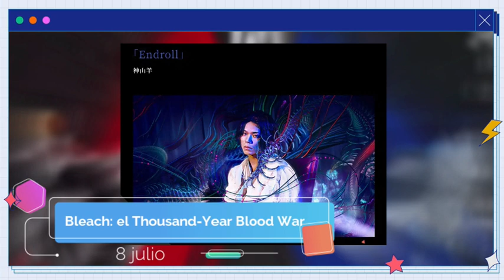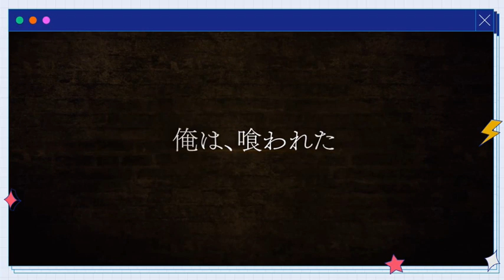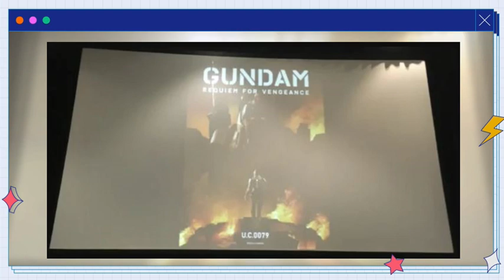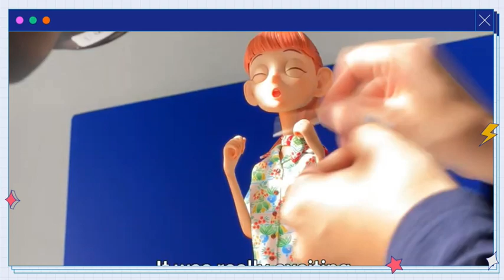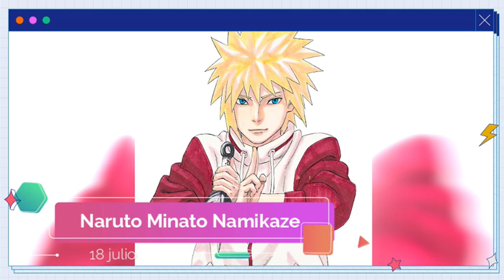Yor (SPY X FAMILY) vs Chun-Li, Sailor Moon Cosmo Seiya cautiva Usagi y + primera semana julio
Conoce los animes que llegan para este mes de Julio, muchos de ellos ya están próximos a estrenarse, también entérate sobre las novedades en videojuegos o películas que se estrenaran este año. Sailor Moon Cosmo, Pokemon  y mucho +.

Índice

00:06 Anime
09:59 Manga
12:32 Películas
13:49 videojuegos
14:46 Más noticias

Cada mes se vienen cosas muy buenas ai que no te pierdas esta sección de noticias.